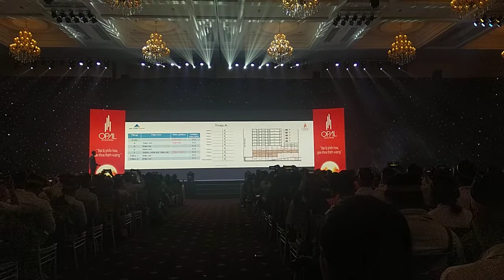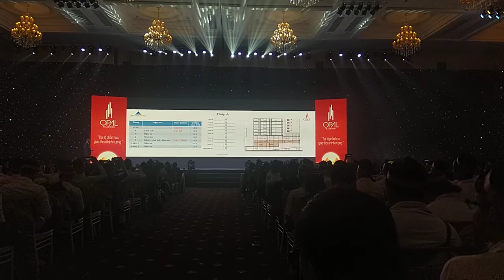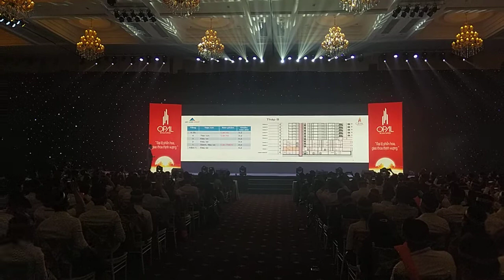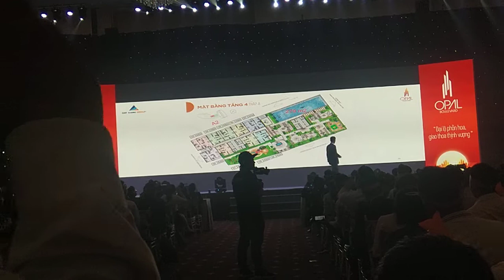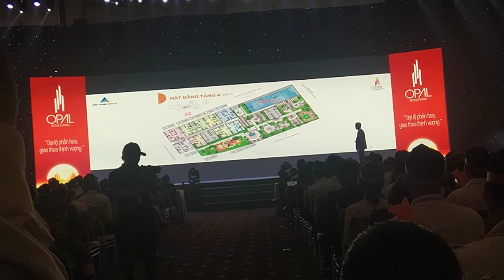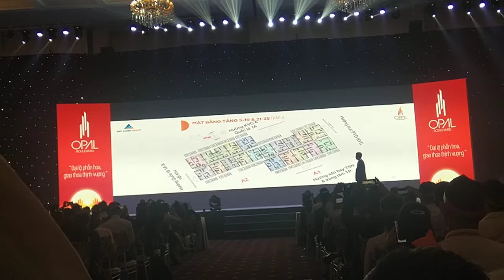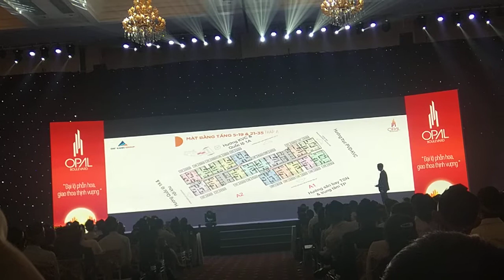Opal Boulevard - Dat Xanh Group : Lễ ra quân và giới thiệu dự án từ Tổng Giám Đốc Dự Án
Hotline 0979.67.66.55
CanHoOpalBoulevard DatxanhGroup là căn hộ cao cấp trên trục Đại Lộ Phạm Văn Đồng - được xem là con đường đẹp nhất Saigon , kết nối trung tâm thành phố,Sân bay Tân Sơn Nhất và Bình Dương , Đồng Nai... Trung tâm kinh tế cả nước
OpalBoulevard sở hữu nhiều tiện ích ngoại khu ,như gần các trung tâm thương mại lớn như Gigamall , hay làng Đại học Thủ Đức.
Sắp công bố chính thức ra thị trường, anh chị nhanh tay để đăng kí tư vấn ,giữ cho mình số thứ tự tốt nhất cho căn hộ đáng sống,đáng đầu tư này
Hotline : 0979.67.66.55